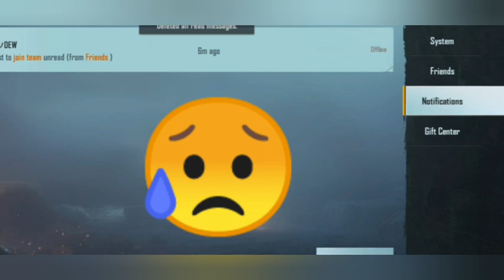OG Witch Gaming please don't leave PUBG MOBILE 😭 | Samsung A30s | 47 MALIK YT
if you enjoyed this video please like
THANK U FOR SUPPORTING LOVE U ALL